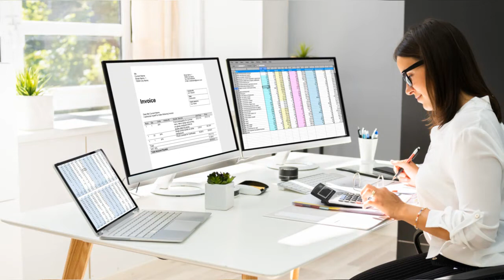Virtual Practice Management Academy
The practice manager is the unsung hero in the ambulatory care setting. Practice managers work behind the scenes of a practice and ensure that important operations related to hiring, insurance, billing, accounting, financial planning, purchasing, training and contract administration are handled efficiently. Practices with an expert practice manager are ready to meet the challenges of our changing health care system and their patients experience a high degree of satisfaction. Despite their significance to a successful medical practice, demanding schedules and limited budgets can make it difficult for practice managers to find the training they need to succeed. The Virtual Practice Management Academy (VPMA) is designed to offer cost-effective and relevant training for practice managers as well as to offer them opportunities for support and personal connection with their peers. Projected to begin in September 2022, the VPMA will begin with Boot Camp for the New Practice Manager. It is designed to answer this basic question: “What basic skills and knowledge must a practice manager possess for their practices to thrive?” The VPMA will meet weekly in a virtual environment for approximately 40 weeks. Endorsed by the North Carolina Medical Group Management Association (NCMGMA), those who complete the program will receive formal recognition of their accomplishment and CEU credits that can be applied to the continuing education requirement of the MGMA Certified Medical Practice Administrator certification.